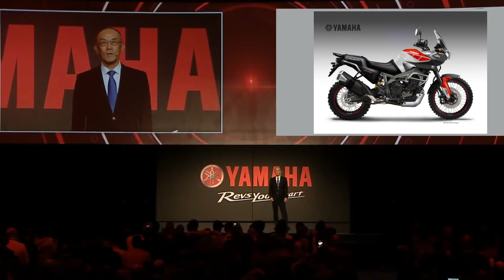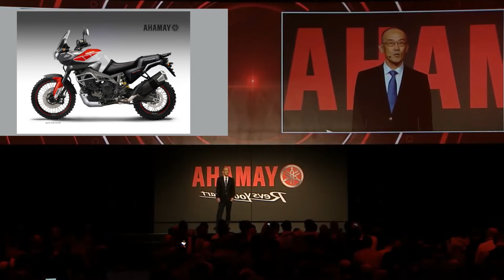2025 NEW YAMAHA MT 09 TÉNÉRÉ A Rumor or Reality ⁉️⁉️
Welcome to Drawn Reflection Join us on an adrenaline-fueled journey through the world of motorcycles. From epic road trips to in-depth reviews, gear guides, and thrilling riding adventures, our channel is a haven for all motorcycle enthusiasts. Whether you're a seasoned rider or a newbie, we've got something for everyone.

As we reach the end of this incredible motorcycle journey, we want to express our sincere appreciation for your time and attention. If you've enjoyed the ride as much as we have, please consider showing your support. Don't forget to subscribe to stay updated on our latest adventures, give us a thumbs up if you liked what you saw, and drop a comment below to share your thoughts, suggestions, or your own riding experiences. Your engagement keeps the motor running on our channel, and we can't wait to have you along for the next thrilling ride.